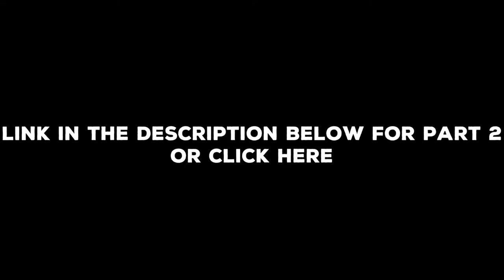Let's Play Pokémon LeafGreen |End P1| Elite Four Rematch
Today we begin the end of the series with a rematch against the elite four.